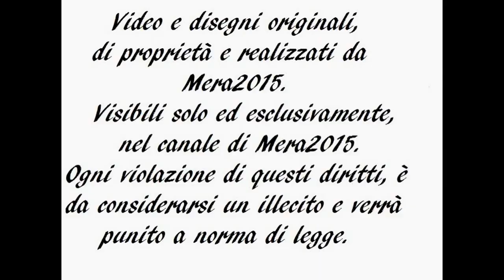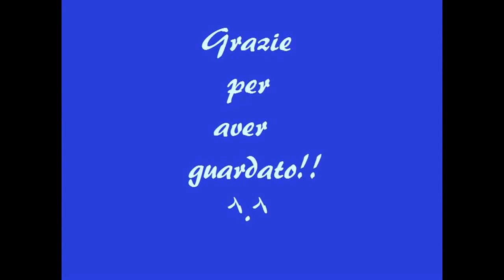SpeedDrawingManga 3 DisegniManga Originali -TUTORIAL!- Amy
Mio primo speed drawing manga a colori!!! Che ne pensate?